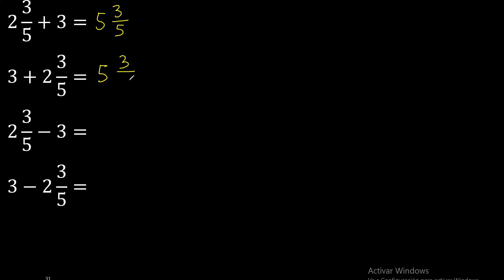Fraccion mixta mas entero 2 3/5+3 , 2 3/5 mas 3 , 2 3/5-3 , 3-2 3/5 , suma resta de y un numero